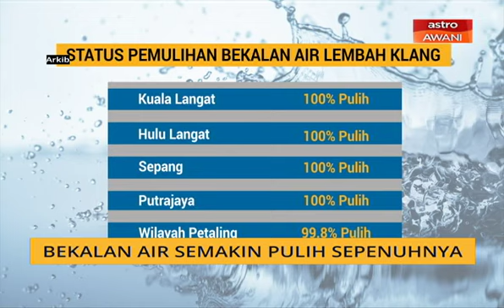Bekalan air semakin pulih sepenuhnya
Berita baik buat mereka yang menyambut Krismas di Lembah Klang.
Bekalan air di kawasan Petaling, Sepang, Hulu Langat dan Kuala Langat yang terjejas ekoran pencemaran bau di Sungai Semenyih hampir pulih sepenuhnya.
Setakat jam 12 tengahari pemulihan keseluruhan mencapai tahap 99.9 peratus.